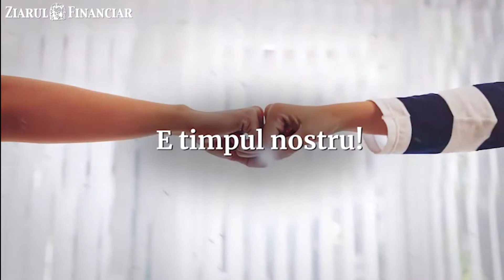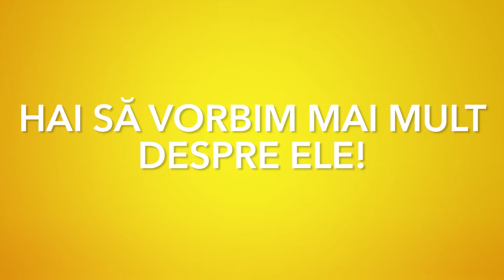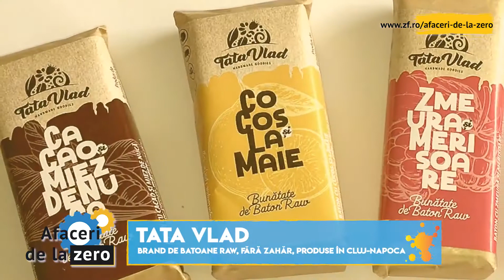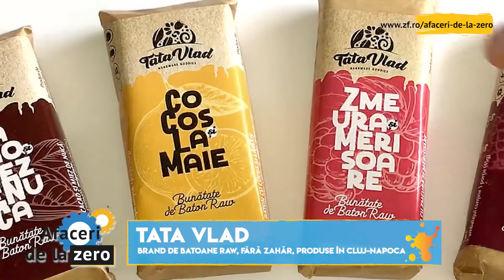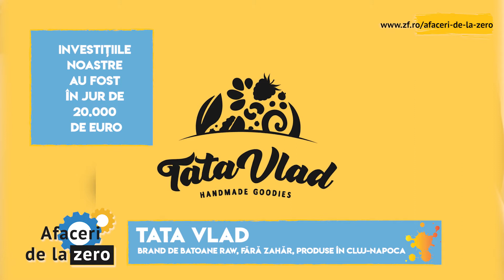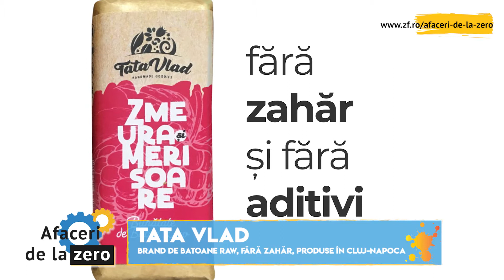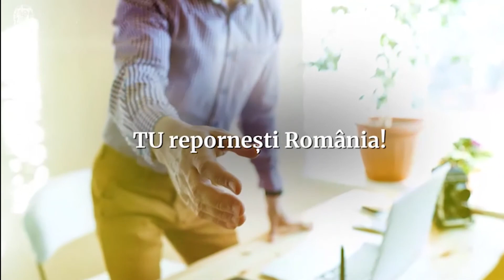Afaceri de la zero. Vlad Farcău a lăsat jobul de programator pentru a dezvolta brandul Tata Vlad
Afaceri de la zero. Vlad Farcău a lăsat jobul de programator pentru a dezvolta Tata Vlad, un brand de batoane fără zahăr produse în Cluj